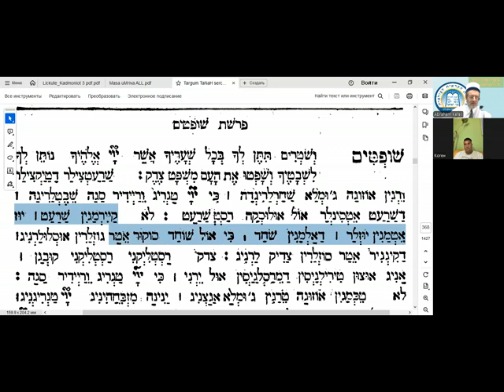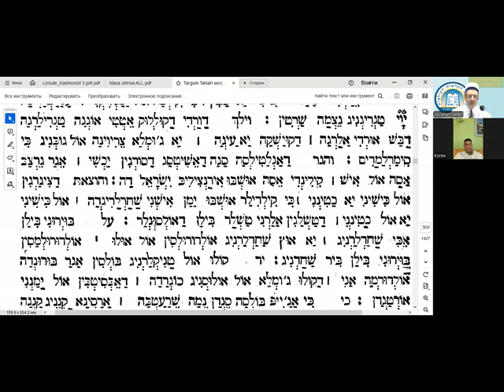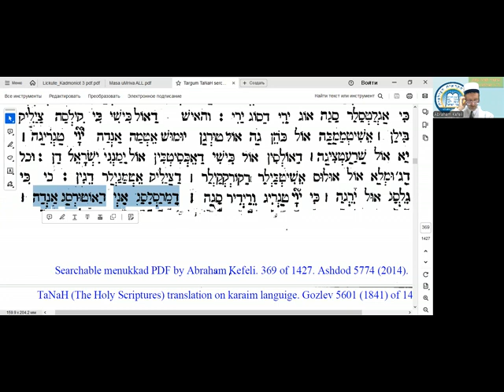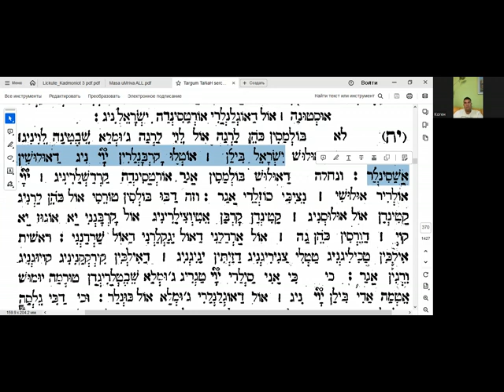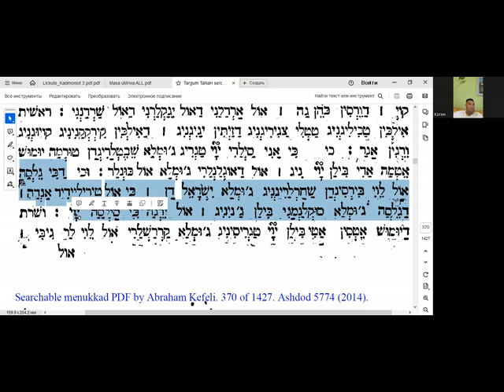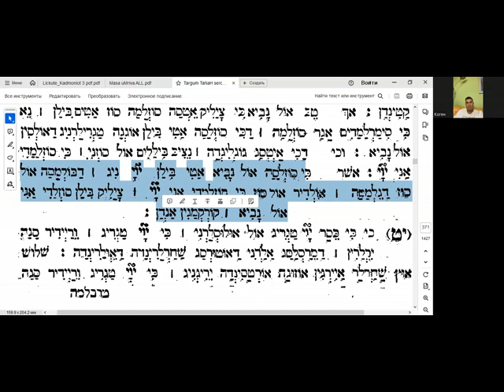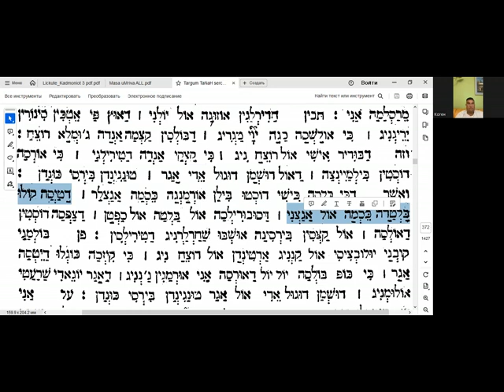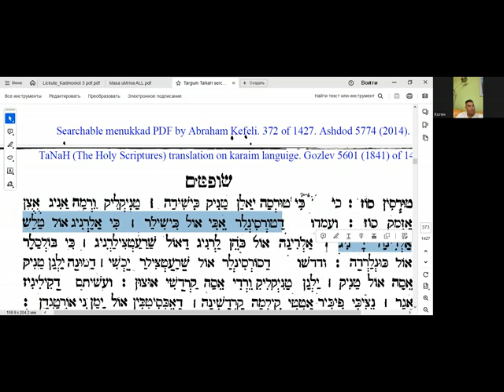Шофетим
Таргум Тора. Перевод Торы на караимский.
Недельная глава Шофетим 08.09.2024